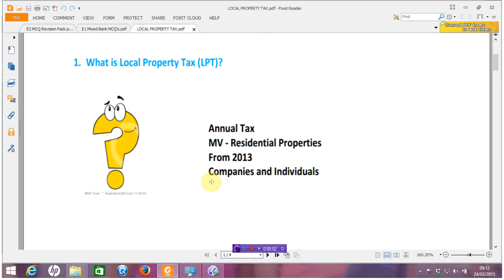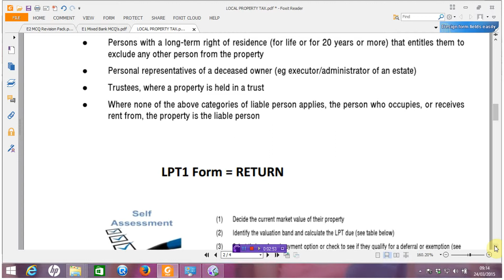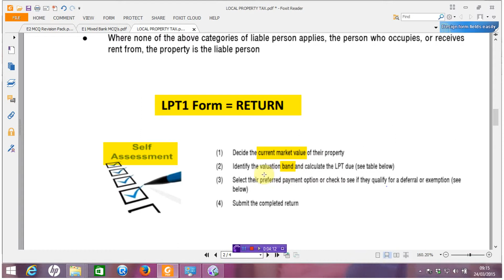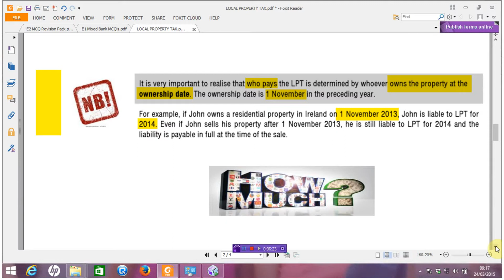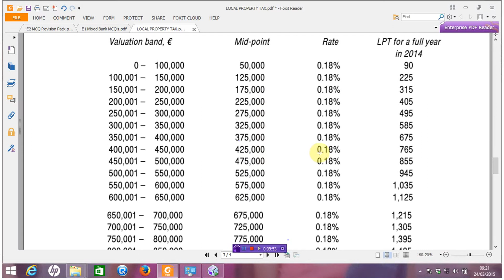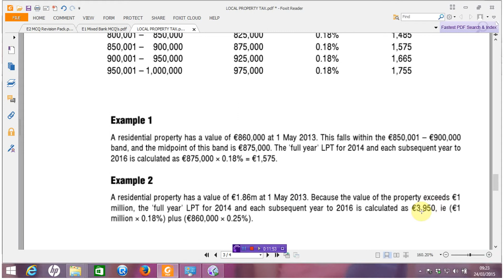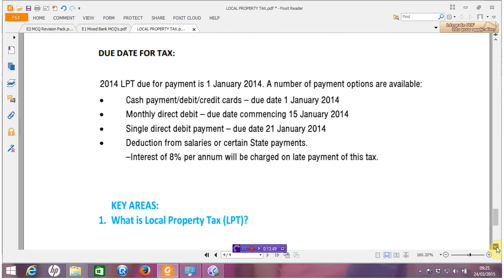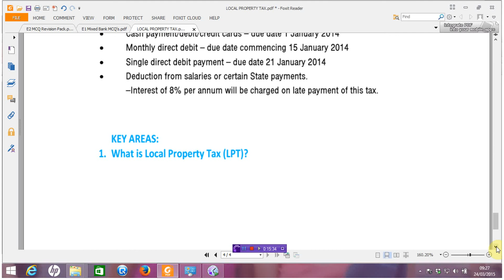ACCA F6 BPP Ch 11 Local Property Tax